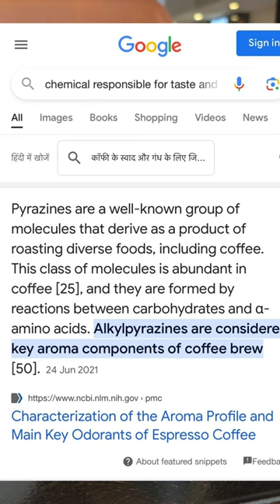Hello Coffee lovers... jee neet iit starbucks coffee Coffee